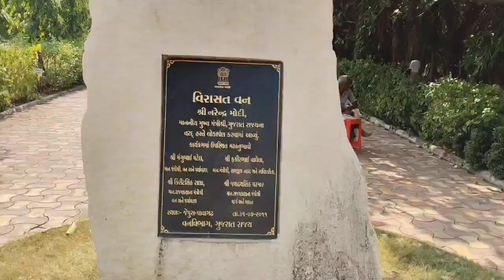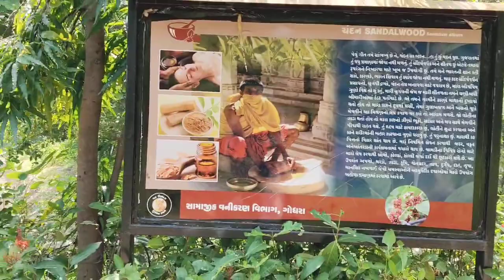Virasatvan#विरासत वन Pavagadh Halol#virasat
તો દોસ્તો આ વીડિયો છે વિરાસત વન નો અહીં તમે ફેમિલી સાથે ફરવા જઈ સકો છો, અહીં કોઈ છો